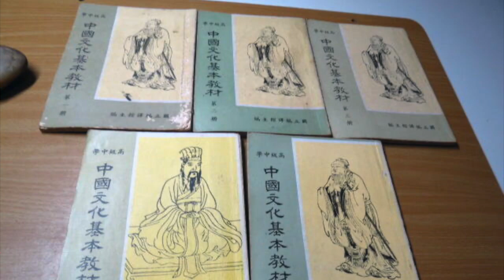12282021-2 訪段心儀：台灣教改 禍害30年 （第二集 50%版）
訪問：段心儀
主題：台灣教改 禍害30年（第二集）

加入會員後：
1. 可看後製版完整版節目。
2. 可看史東所有過去，所有完整的節目。
2. 沒有廣告。
3. 節目預報及其它信息，會員可獲優先通知。

欲看八方論談其他完整版節目。請至

後註：如您欲退出會員，請採下列步驟：

Sign in as a member
登入
Go to MY PROFILE
進入ADMIN 我的個人檔案
Go to Manage Subscription
進入「管理訂閱」
Click on CANCEL to cancel subscription
點擊「取消定閱」
The cancellation will begin from the following month.
您的訂閱將於下月初取消。

謝謝。